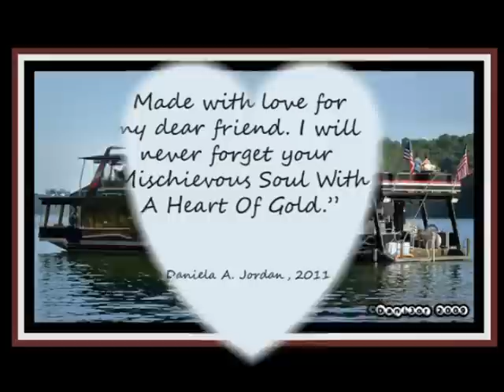Chris Wilson Memorial (Part 1 of 2)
This tribute to our dear friend, Chris Wilson, was a wonderful labor of love. I was so honored to be asked to make this for the celebration of his life. We will miss his larger than life personality and heart forever. All music was chosen by Chris' family, and pictures were donated by many. --Dani Jordan, 2011 (Thank you to the wonderful music artists who are featured in this video. Chris loved you all!)